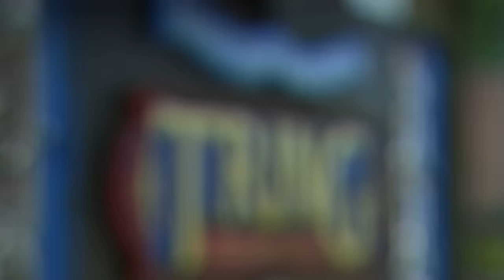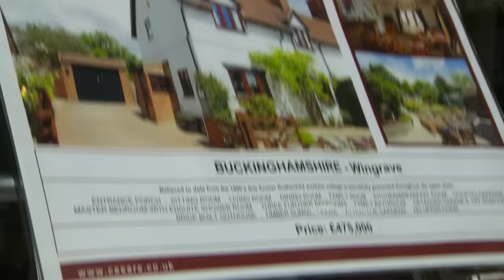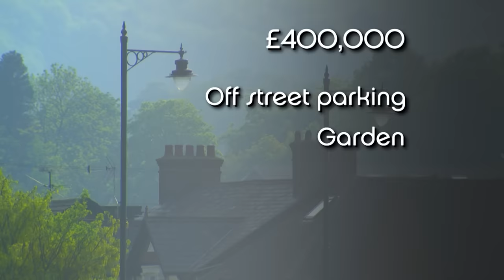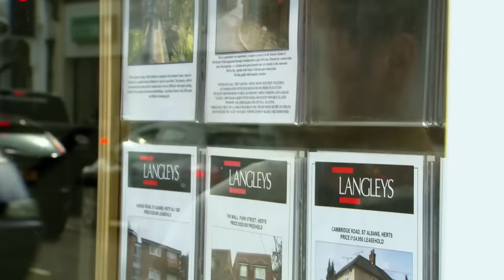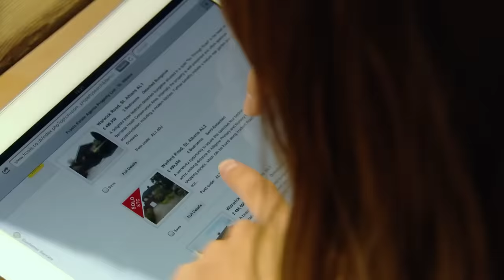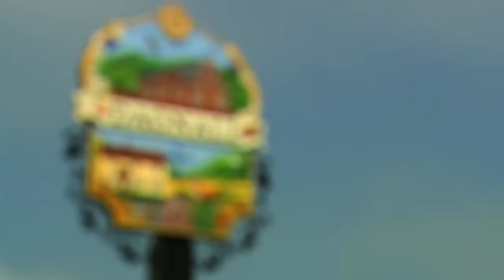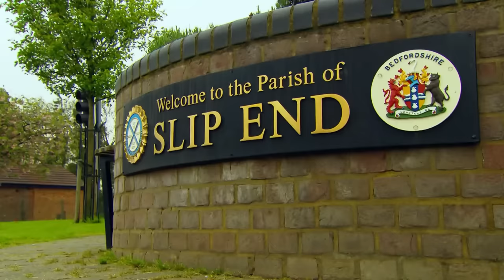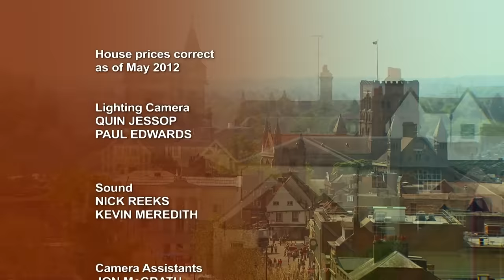Choosing the Perfect Family Home - Location Location Location - S15 EP2 - Real Estate TV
In this episode, two young couples embark on a house-hunting journey with unique challenges. Neil and Liz search for a family home in their hometown, Tring, while David and Claire explore properties in St. Albans. They face dilemmas and compromises that may reshape their lives. Join us as we navigate the ups and downs of the Great British home hunt and see how these couples weigh their priorities in the search for their dream homes.